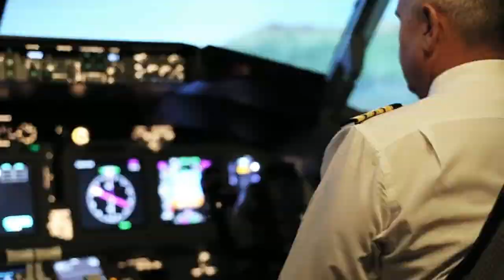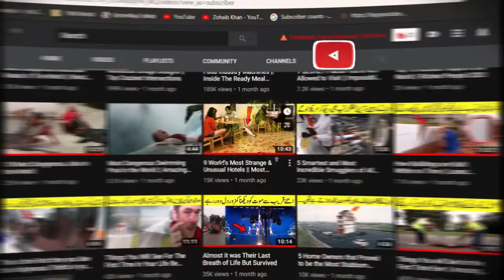Top 10 Most unbelievable Moments caught on camera | Rare Moments Recorded On Camera